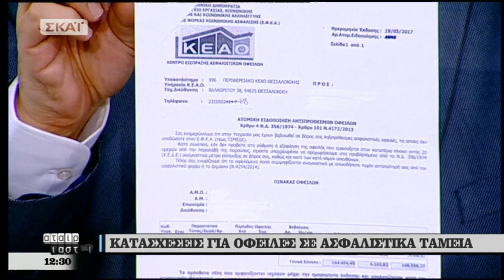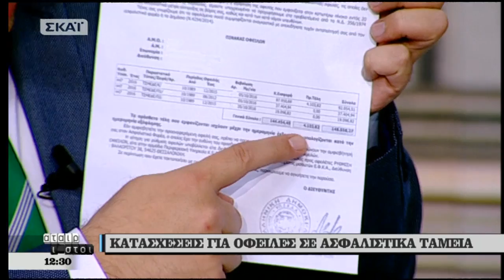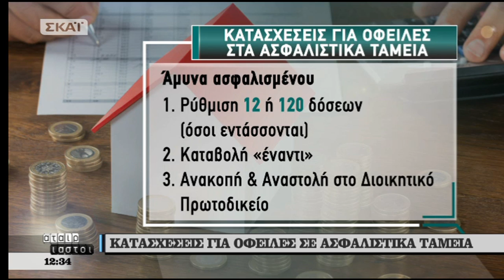Κατασχέσεις για οφειλές σε ασφαλιστικά ταμεία (ΣΚΑΪ, 9/3/18)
Η δικηγόρος Ματίνα Τριανταφύλλη για τις κατασ΄χεσεις για τος οφειλές σε ασφαλιστικά ταμεία που στάλθηκαν στο ΚΕΑΟ για να μπορούν να αρχίσουν οι κατασχέσεις και πληστειριασμοί στους Αταίριαστους